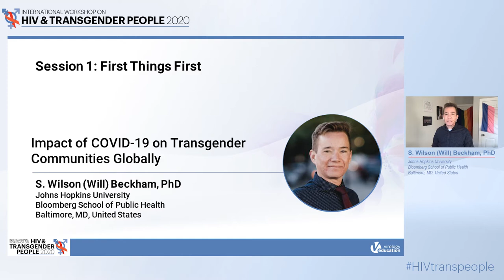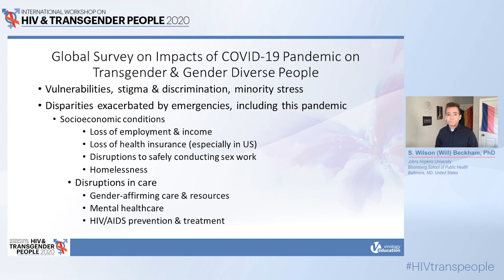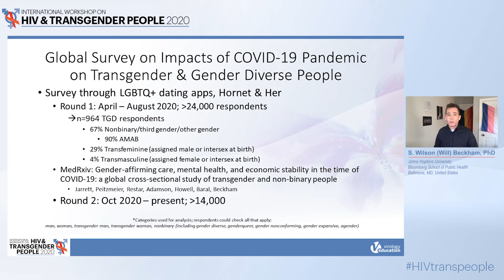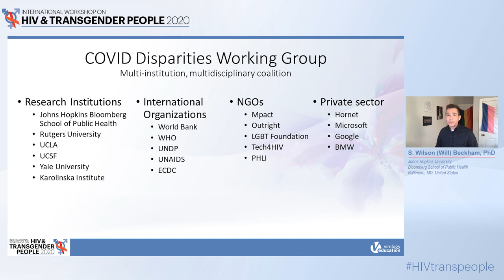Impact of COVID-19 on Transgender Communities Globally | Wilson Beckham, PhD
Lecture: Impact of COVID-19 on Transgender Communities Globally
Speaker: Wilson Beckham, PhD
                 John Hopkins University, United States of America
Presented at: International Workshop on HIV and Transgender People 2020

Learn more about International Workshop on HIV and Transgender People that will take place on 17 July 2021

This workshop is a much-needed initiative to gather cross-disciplinary experts in a workshop setting to discuss the medical, clinical, and social challenges faced by transgender people at risk for and living with HIV. Through didactic lectures and the sharing of best practices based on real-life experiences, we aim to create a scientific platform to discuss opportunities and challenges in the provision of health care for transgender people.

The meeting aims to reduce the knowledge gap by stimulating the cross-disciplinary exchange of information and improving the quality of life for transgender people at risk for and living with HIV.